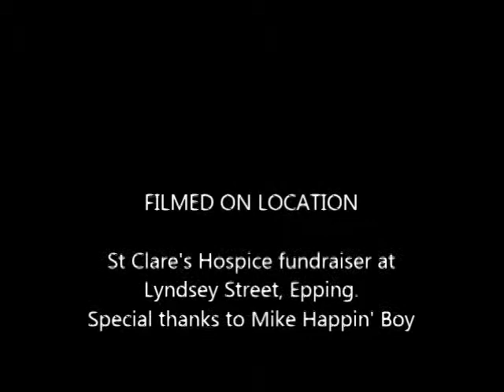Hard to handle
The Ghias Band performing at at St Clare's Hospice fundraiser at Lyndsey Street, Epping.